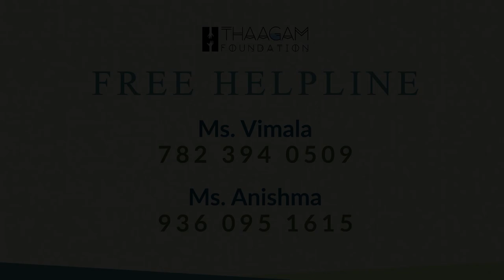Are you a Feminist? | ஆண்களுக்குத்தான் ஆலோசனை தேவை. பெண்களுக்கு அல்ல.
Dr Shuba Charles
Mayor Chittibabu Road,
Mayor Ramanathan Salai,
No 6, Dhanammal St,
Chetpet, Chennai,